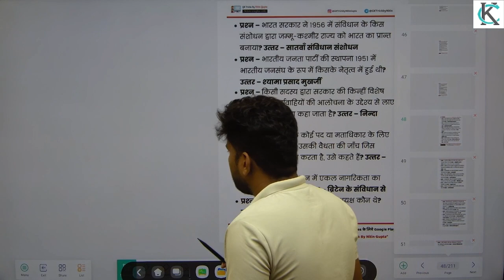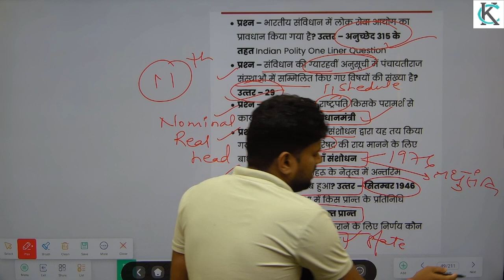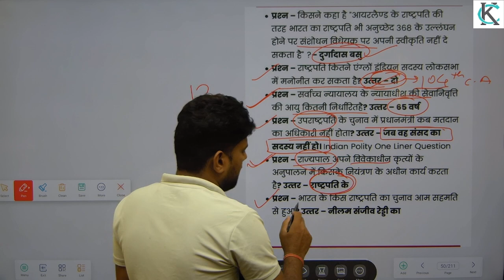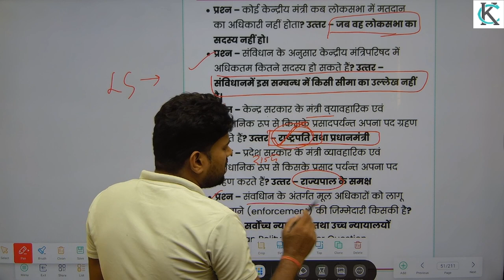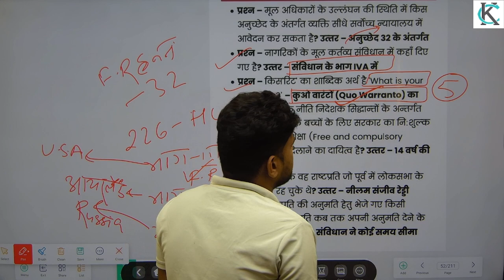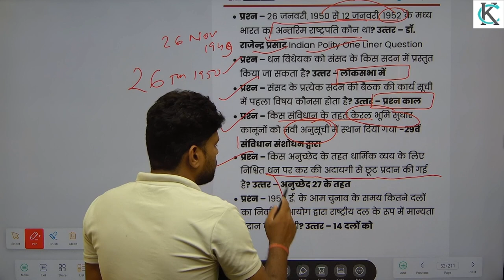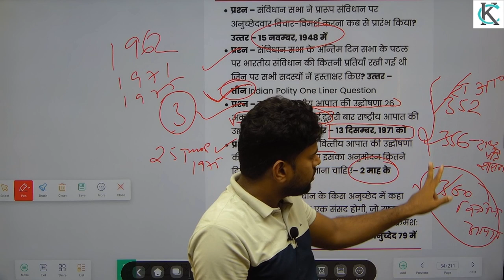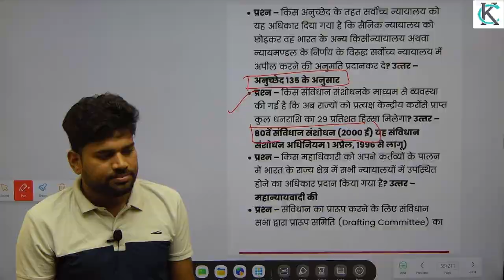ICAR IARI Imp. Polity 1500+ Ques. series 2